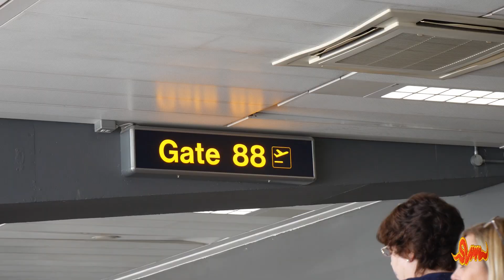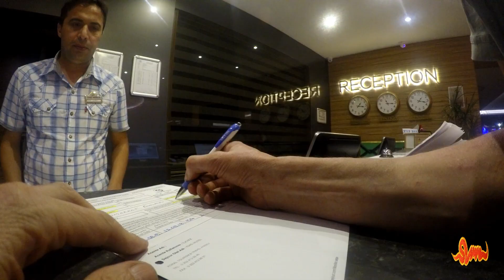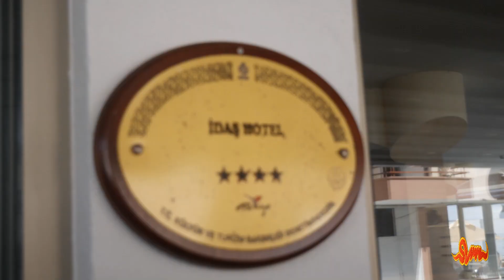Icmeler Turkey 2019 Idas hotel + travel day 1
travel vlog to turkey plus a quick view of the idas hotel